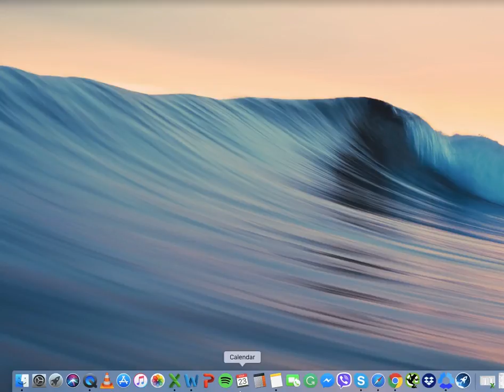How to Disable Extensions and Plugins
If you want to know more about quick fixes for slow-running Macs,